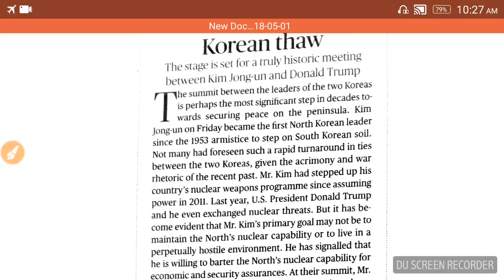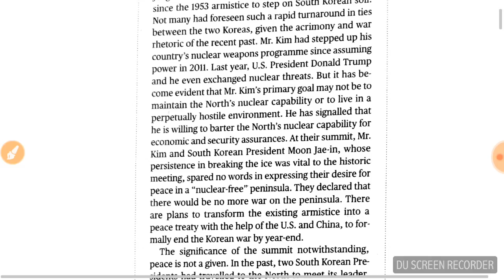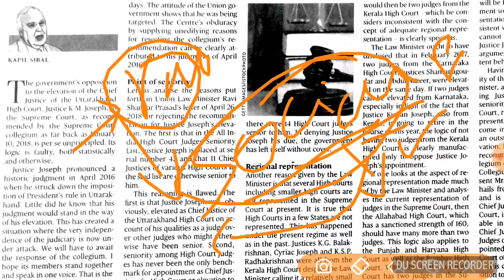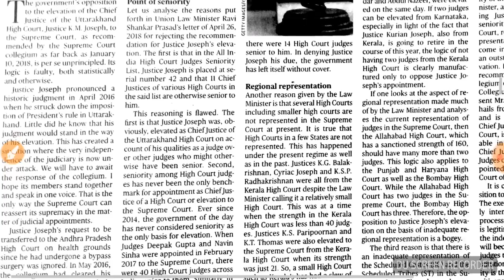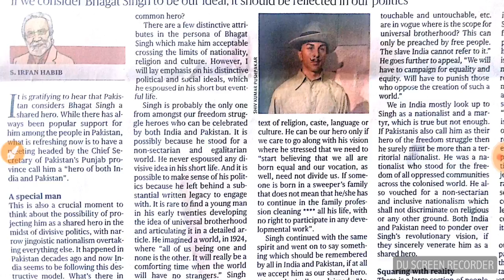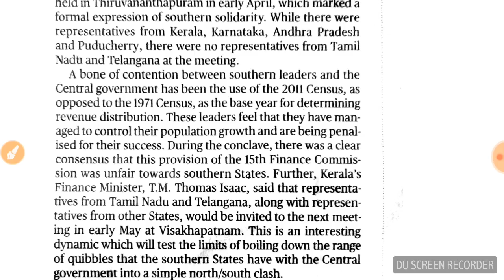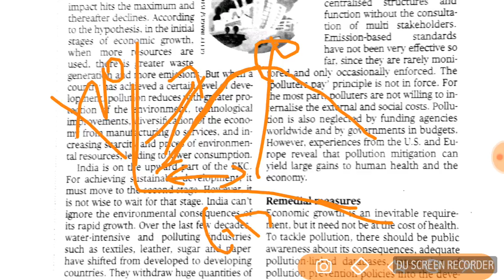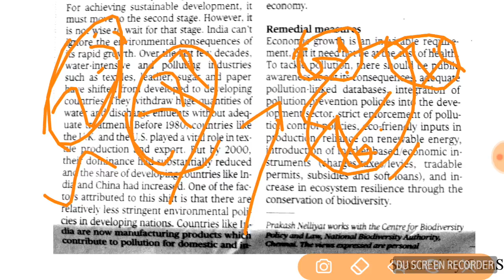1st - May Hindu editorial analysis in Tamil for UPSC and TNPSC aspirants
GDP and pollution
GDP rise
SC and ST attrocities act